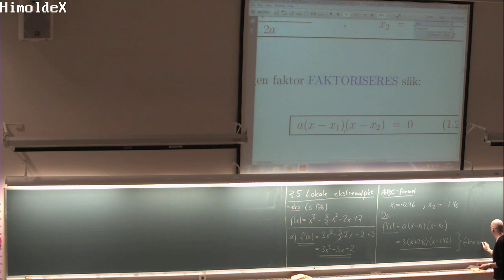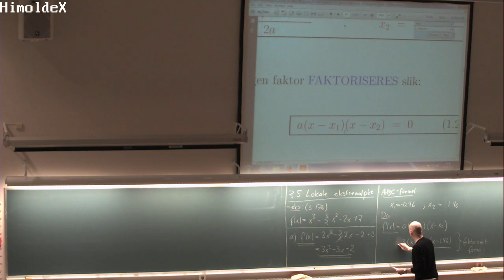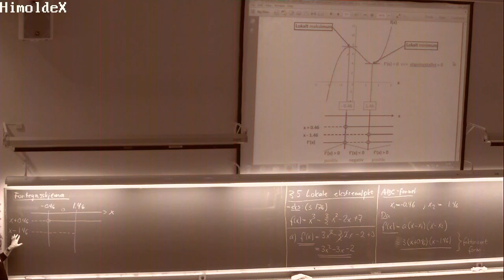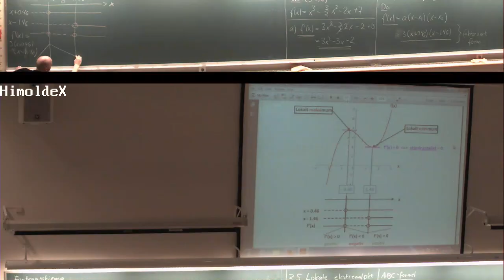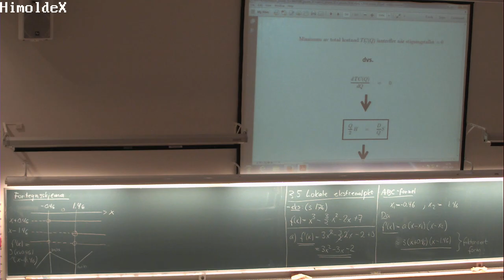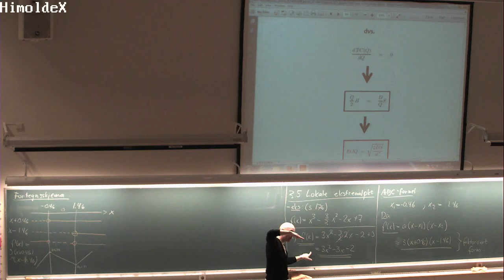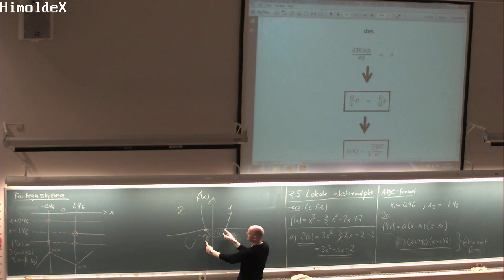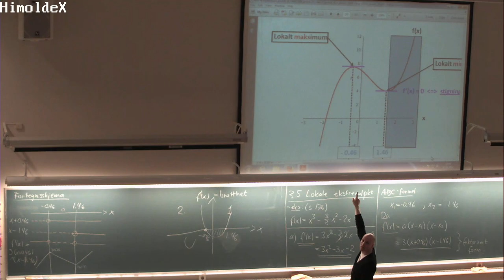01-F-29 Forelesning MAT100 (7. okt. 2014)